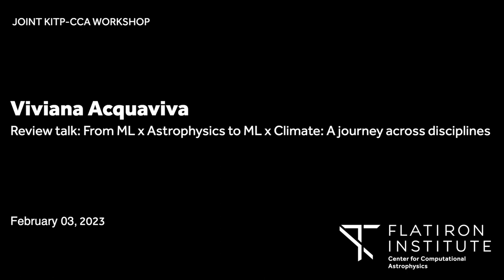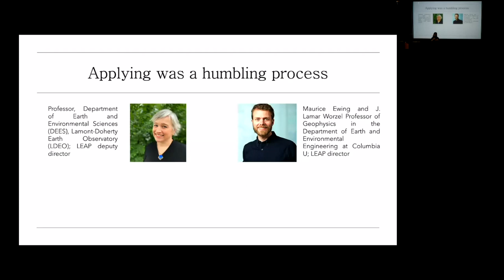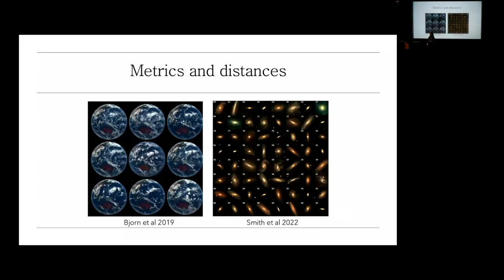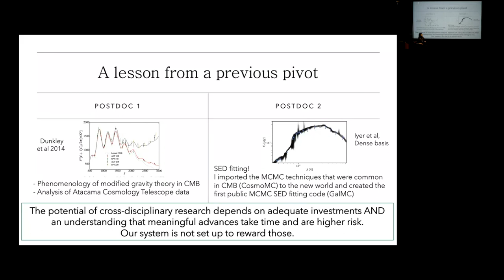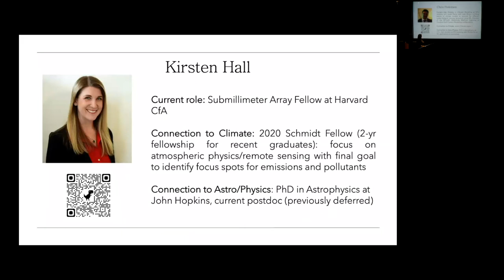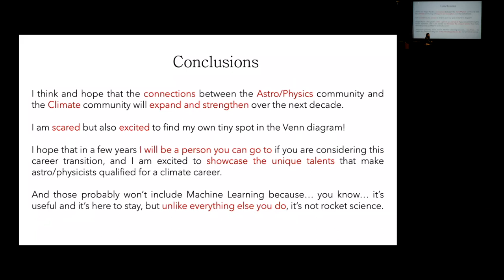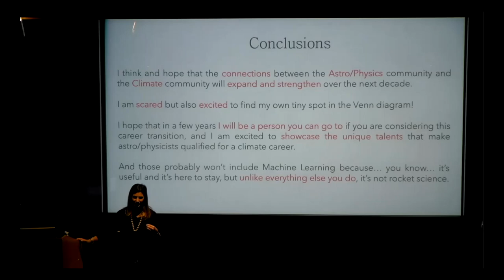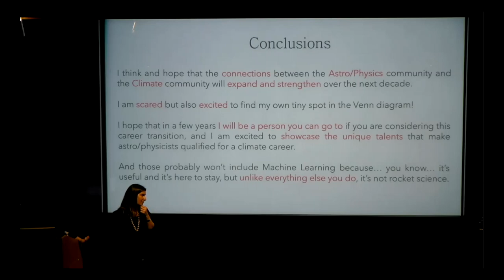CCA-KITP Joint Workshop - Viviana Acquaviva Review Talk (February 3, 2023)